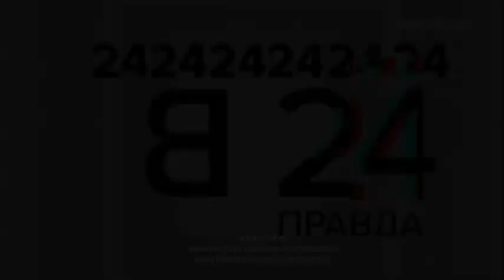Дмитрий Губерниев «За харассмент пока не прилетало»